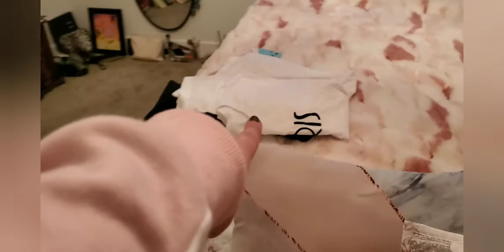Clean with me/Room tour!!!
Two videos in less then a week who I'm I!!
I hope you like this little cleaning/room tour video!
Also comment Christmas video ideas!
Ok love you all so much byeeeeee